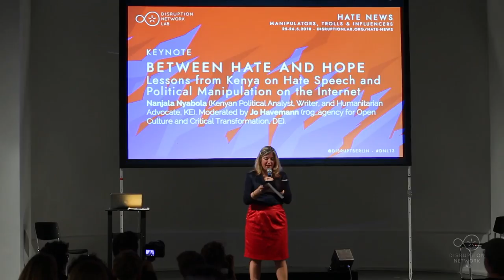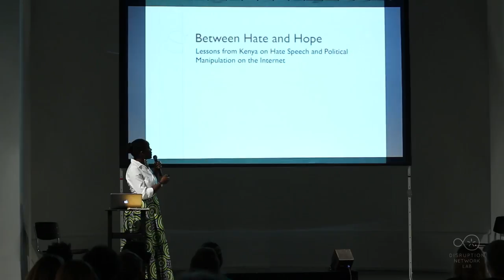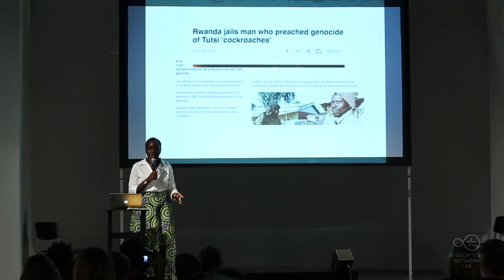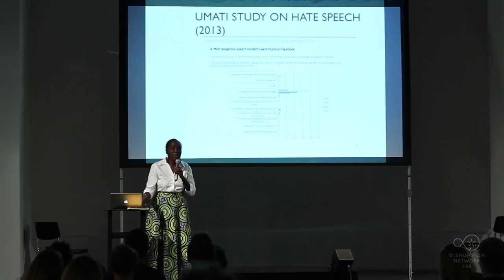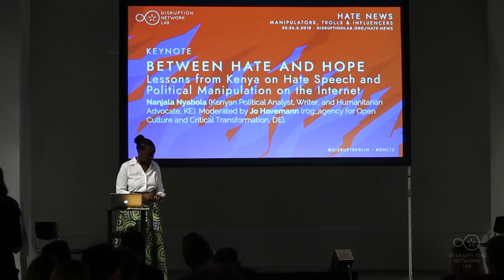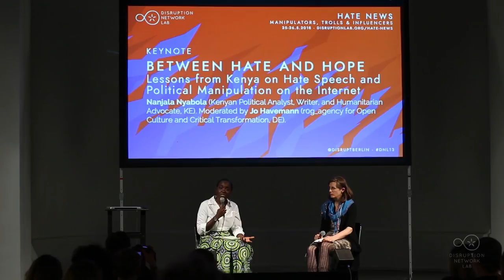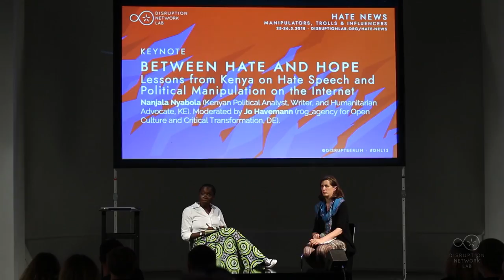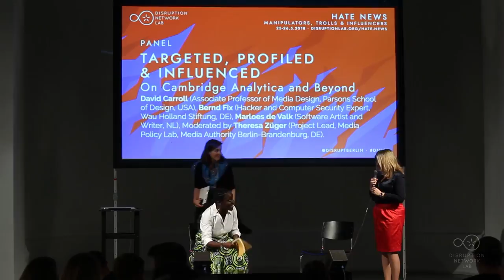DNL #13: HATE NEWS. Keynote with Nanjala Nyabola and Jo Havemann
Berlin, May 25 - 26, 2018
HATE NEWS: Manipulators, Trolls and Influencers
13th Event of the Disruption Network Lab, Kunstquartier Bethanien Berlin, Studio 1.

Programme Managers: Nada Bakr, Kim Voss, Rahel Währer

17:00 - 18:30. Keynote
BETWEEN HATE AND HOPE: Lessons from Kenya on Hate Speech and Political Manipulation on the Internet

Nanjala Nyabola (Kenyan Political Analyst, Writer, and Humanitarian Advocate, KE).
Moderated by Jo Havemann (r0g_agency for Open Culture and Critical Transformation, DE)

Misogyny, racism, xenophobia, and homophobia – these ideas in themselves are not new but increased connectivity makes them easier to package and to transmit. In this historical moment, it is easy to focus on events in the West where most of the world's Internet users live, but Nanjala Nyabola’s presentation will force us to look to other parts of the world where the story is more complicated. With one of the highest rates of Internet penetration in the developing world and particularly a rapidly growing social media presence, Kenya is the perfect place to examine our assumptions about how the Internet intersects with politics, and particularly hate speech. What was it about Kenya's digital space that made it so attractive to the same companies that worked on major political campaigns in the West? Did the Internet really contribute to more hate speech in Kenya? Did it affect politics? How should the different actors - the government, internet companies and individuals - respond? This isn't a presentation about technology, but about what happens when technology and human agency collide in a volatile context.

This Keynote will be introduced by a short presentation about ThinkB4UClick (Think Before You Click), a defyhatenow led awareness campaign that aims at creating public awareness on the dangers of misinformation, fake news and hate speech in South Sudan, initiated by the Berlin-based r0g_agency for open culture and critical transformation (read more